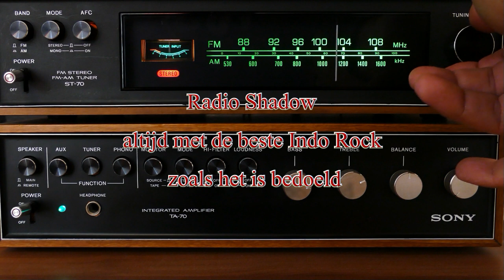speellijst indo rock 31 maart 2023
Video & geluidsbewerking